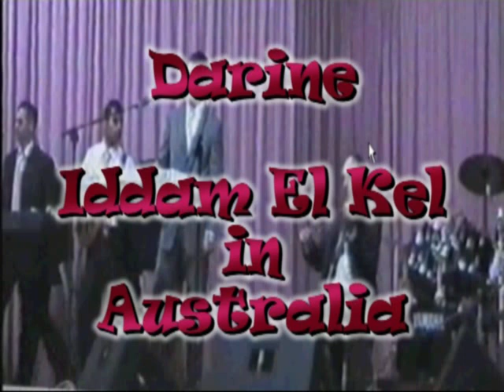Darine Iddam El Kel Entering her concert in Australia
Darine Hadchiti Will Release Her New Album "KEL EL OSSA" On The 1st Of October 2008,Abdallah Rwaished Abdel Halim Hafez Abeer Foda Adam Ahlam Ahmad Adaweya "Apologize" One Republic Music Video Ahmad El Sherif Alaa Zalzali Alain Merheb Ali Al Dik Ali Hussein Aline Khalaf Amal Hijazi Amal Wahbe Amani Swissi Amel Lembary Amer Monib Amr Diab Angham Arwa Asala Assi Ashley Tisdale - He Said She Said El Heleni Ayman El Aatar Ayman Zbib Azar Habib Aziz Abdo Bahaa Al Kafi Bahaa Soltan Bashar El Shaty Bashar Kaisi Basmat Watan Bassem Moughnieh Bassima Boo De Boo Boushra Brigitte Yaghi Carizma Carole Saker Carole Samaha Cendrella Charbel Khalil Cheb Bilal Cheb Jilany Cheb Kader Cheb Khaled Cheb Mami Cheba Maria Christmas Clauda Chemali Cyrine Abdel Nour Crazy Indian Music Video Filmed in the 90's Preety awsome dance moves OK Go - Here It Goes Again Dalida Dana Dania Danielle Darine Darine Hadchiti Diana Haddad Diana Karazon Dina Hayek DJ Mario Dominique Hourani Ehab Tawfik Elias Karam Elie Massad Elissa Esam Karika Essaf Fadel Shaker Fady Badr Fady Harb Fairuz Fares Karam Fares ilahi Farid Al Atrash Fergie - Big Girls Don't Cry (Personal): Regular Version Fella El Jazairia Gassan Rahbani George El Rassi George Khabaz George Wassouf Ghada Shbeir Ghady Ghady Rahbani Gharam Ghassan Saliba Grace Deeb Gullizar Hadi Yones Haifa Wehbe Hakim Hamada Hani elahije ilahije elahi Helal Hani El Omary Hani Shaker Hasna Hayat Hiba Mounzer Hisham Abbas Hisham El Haj Hossam Habib Howayda High School Musical 2 Music Video - You Are The Music in Me Ibrahim Al Hakami Imad Helou Iwan Iyad Shaker Jad Choueiri Jad Nakhle Jawad Al Ali Jeny Joanna Mallah Joe Ashkar Jordin Sparks - Tattoo [OFFICIAL MUSIC VIDEO] Joseph Atieh Joud Julia Boutros Justin Timberlake - Lovestoned I Think She Knows Music Video Katia Harb Kazem Al Saher Khaled Ajaj Khaled Selim Laila Ghofran Latifa Laura Khalil Leila Eskandar Loai Madelaine Matar Maged El Mohandes Majida El Roumi Malak El Nasser Maram Marcel Khalife Margo Kassar Maria Marie Sleiman Marwa Marwa Nasr Marwan Khoury Massari May Hariri Maysam Nahas Melhem Baraket Melhem Zein Melissa Menna Nahla Miryam Fares Mohamed Al Mazem Mohamed Fouad Mohamed Nour Mohammad Abdo Moin Sharif Mostafa Amar Mostafa Kamel Nabil Ajram Nabil Sh3el Nagla Najwa Karam Nancy Ajram Nasri Shams Eldin Nawal Nawal Al Zoghby Nawal Mazloum Nay Nazem Al Ghazali Nelly Makdessy Nicole Saba Nona Nora Rahal Nour El Omr Nourhan Our Song- Taylor Swift (Music Video) Osama Rahbani Oum Kalthoum Pascal Saker Pascale Machaalani Quiminboos Rabih Asmar Ragheb Alama Ramy Ayach Ramy Sabry Raneem Rania Jubran Rania Kurdi Rashed El Majed Rayan Razan Reda Reeda Rihanna - Umbrella Rola Saad Rosy Rouwaida Rouwaida Attieh Ruby Sabah Sabah Fakhri Saber El Roubai Samar Sami Yusuf Samir Yazbek Samira Said Samira Tawfik Samo Zein Sandra Sandy Saoud Abou Sultan Sara Serkan Shadi Aswad Shadi Jamil Shadia Shereen Sherif Mekawy Sherine Wagdy Simon Hadchiti Soad Hosny Soulja Boy Tell Em - Crank That MUSIC VIDEO Album In Stores! Star Academy Suzan Tamim Tamer T-Pain featuring Akon - Bartender [OFFICIAL MUSIC VIDEO] 3ashor Tamer Hosni Tarek Selim Tony Hanna Tony Kattan Tony Kiwan Viny Wadih El Safi Wadih Mrad Waed Wael Jassar Wael Kfoury Wael Mansour Walid Samra Walid Tawfik Warda Yara Yasser Yasser Habeeb Yehya Radwan Yousra Yuri Mrakadi Zaki Nasif Zein El Omr Zekra Ziad Bourji Ziad Rahbani Zizi Adel
LEBANON UAE EGYPT JORDAN QATAR BAHRAIN SYRIA IRAN LEBANESE EMIRATE KSA SAUDI ARABIA KUWAIT mtv otv lbc melody mbc 1 2 3 4 action hits arabia wanassa
Paris for president obama mccain amercian election 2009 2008 Arabic Arab Muslim yay sehr seher ayouno magic magie yeux connie talbot eyes nancy ajram musique music arab arabe نانسي عجرم سحر عيونه اغاني عربية نانسي عجرم agram haifa hayfa 3agram 3ajram wedding lebanon najwa middle east love titanic in arabic haifa israel El Ser 4 Cats
George Anastasia anastasiades

pascal  saker  Darine Hadchiti nawal al zoghby  najwa karam wael kforey nancy ajram  mariam fares  fadel shaker Haifa melhem zein wael jassar  carol samaha  George wassouf dina wehbe shereen walid tawfic rola saad assala nasrey amr diab majida el roumi ehab tawfic George el rassi hayek fayrouz  zein el omr ramy  ayach ragheb alama nawal tamer hosni elissa